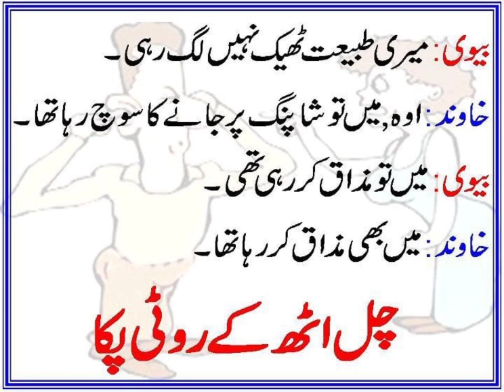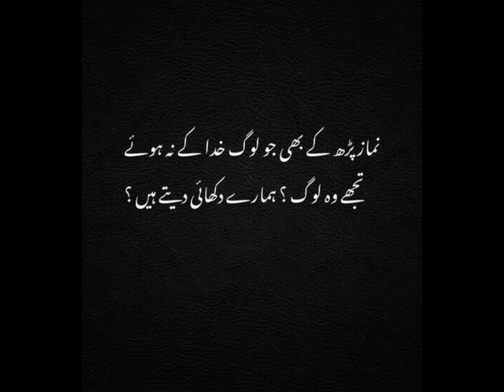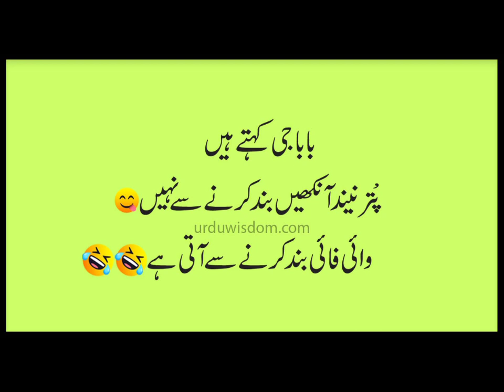Bhai kya how?. 😭😢|funny jokes in urdu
bhai kya hoya ?...funny jokes in urdu